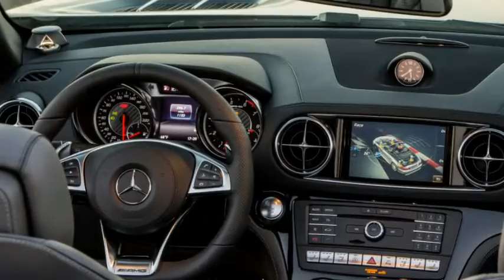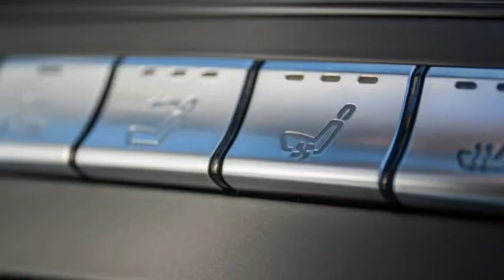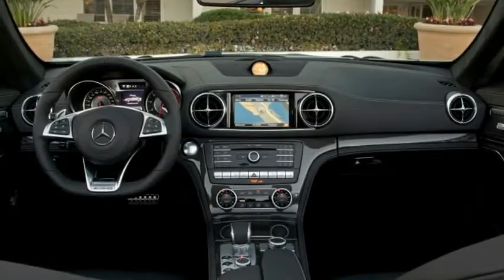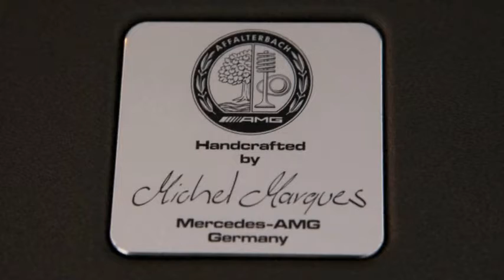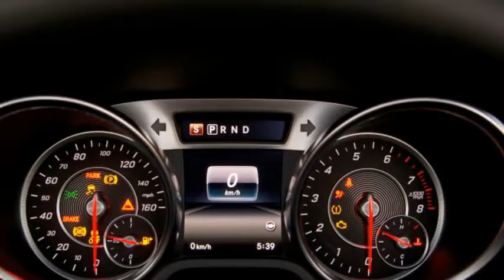2017 Mercedes AMG SL Review in Slideshow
2017 Mercedes AMG SL Review in Slideshow

2017 mercedes amg sl63, 2017 mercedes amg sl65, 2017 mercedes amg slc43, 2017 mercedes amg sls, mercedes sls amg 2017